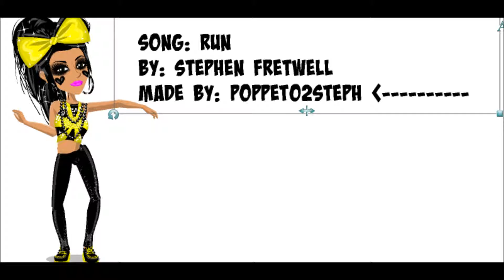Black Veil Brides - In The End (msp version)